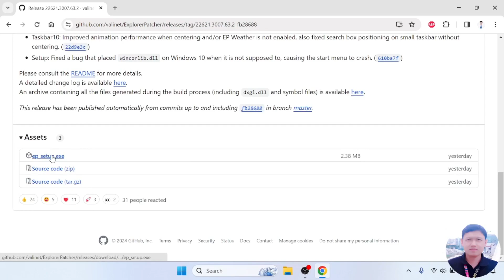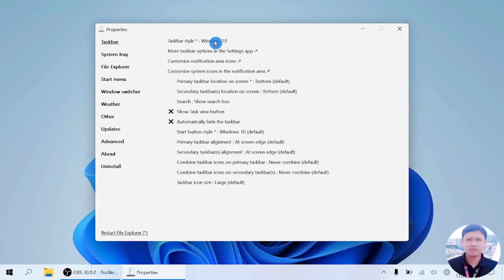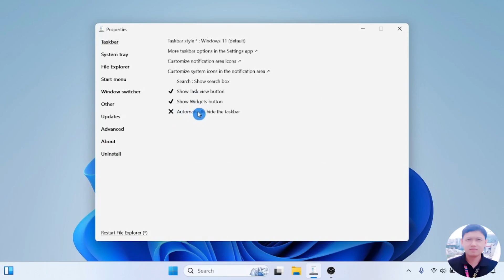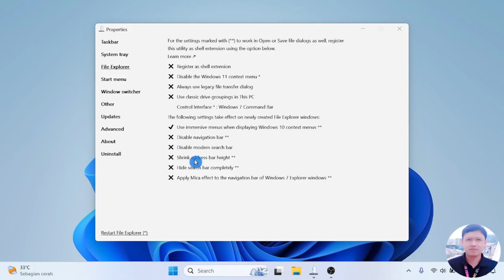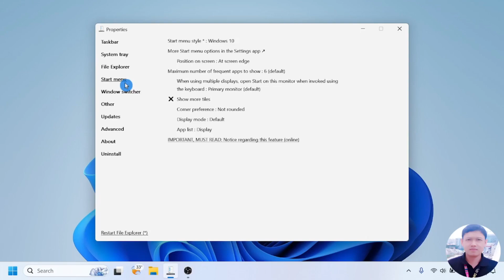Cara Mengganti Tampilan File Explorer, Taskbar & Start Menu Windows 11 Kembali Ke Windows 7 & 10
- Windows Explorer adalah sebuah aplikasi perangkat lunak yang menjadi bagian yang tak terpisahkan dari beberapa versi sistem operasi Microsoft Windows yang menyediakan antarmuka grafis kepada pengguna untuk mengakses sistem berkas.

- Taskbar adalah elemen antarmuka pengguna grafis yang memiliki beragam kegunaan. Bilah ini biasanya berbentuk persegi panjang yang terletak di bawah layar monitor. Bilah ini berfungsi untuk memudahkan pengguna membuka aplikasi dalam satu klik, serta melihat aplikasi atau program yang sedang berjalan.

- Start Menu adalah tombol mulai adalah elemen antarmuka pengguna pada Microsoft Windows yang berfungsi sebagai pusat peluncuran program aplikasi.